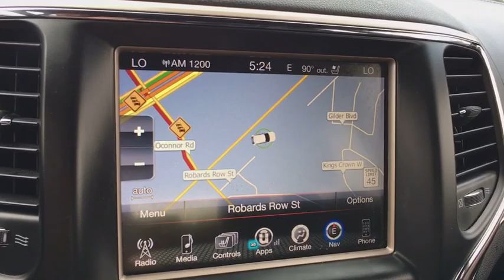2014 Jeep Grand Cherokee Austin, New Braunfels, Boerne, San Marcos, San Antonio, TX 0A190039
Granite Crystal Metallic Clearcoat U 2014 Jeep Grand Cherokee available in San Antonio, Texas at San Antonio CDJR. Servicing the Austin, New Braunfels, Boerne, San Marcos, TX area.

11910 Interstate 35 Frontage Rd

Recent Arrival! Certified. 4WD NAVIGATION/NAV/GPS, LEATHER, HEATED LEATHER SEATS, REAR BACKUP CAMERA, POWER SUNROOF/MOONROOF, CHRYSLER CERTIFIED, ONE OWNER CLEAN CARFAX NO REPORTED ACCIDENTS, PREMIUM WHEELS, MULTI ZONE CLIMATE CONTROL, STEARING WHEEL CONTROLS, CRUISE CONTROL, Grand Cherokee Summit, 4D Sport Utility, 4WD, Navigation System, Quick Order Package 27R. CARFAX One-Owner.brbrbrFCA US Certified Pre-Owned Details:brbr  * Transferable Warrantybr  * Includes First Day Rental, Car Rental Allowance, and Trip Interruption Benefitsbr  * 125 Point Inspectionbr  * Powertrain Limited Warranty: 84 Month/100,000 Mile (whichever comes first) from original in-service datebr  * Limited Warranty: 3 Month/3,000 Mile (whichever comes first) after new car warranty expires or from certified purchase datebr  * Roadside Assistancebr  * Warranty Deductible: $100br  * Vehicle HistorybrbrbrPlease call today to check extra options and availability.brAwards:br  * 2014 IIHS Top Safety Pick Reviews:br  * If you are on the prowl for an American-made 5-passenger SUV with high-style and genuine off-road chops, the 2014 Jeep Grand Cherokee is a solid choice. Thanks to an alluring new array of in-vehicle electronics, the Grand Cherokee is also one of the most technologically advanced entrants in the category. Source: KBB.combr  * Strong and fuel-efficient engine lineup, including a new diesel V6; upscale interior; plenty of luxury and technology-oriented features; irrefutable off-road ability; outlandish SRT model. Source: Edmundsbr  * Redesigned for 2014 the Jeep Grand Cherokee is already making praises and setting standards for performance, luxury, Best-in-Class Highway Fuel Economy, and attention to detail. A confident and elegant exterior design exudes strength from every angle. For 2014, every Grand Cherokee from Laredo to Summit features premium styling treatments including new, modern front grille and fascia treatments, daytime running headlamps, projector fog lamps and capless fuel fillers. The rear of the Grand Cherokee offers new, larger taillamps with signature LED lighting, a larger rear aerodynamic spoiler and a re-sculpted tailgate for greater rear visibility, and a new capless fuel fill and power liftgate for more simplicity and convenience. Grand Cherokee comes standard with seating for up to five passengers. The new, available premium-quality Natura Plus leather is soft and supple and has outstanding breathability that makes the leather more comfortable in both hot and cold weather. Adding to the luxury and comfort are heated/ventilated front seats and heated rear seats. The rear cargo area in the 2014 Grand Cherokee lets you configure up to 68.3 cubic feet of storage when the rear seat is folded down. Choose from 3 different engines including the new 3.0L EcoDiesel V6 which can attain up to 30hwy mpg, drive up to 730 miles on one tank and tow up to 7,400 pounds. The 3.6L V6 engine features new eight-speed automatic transmission, with paddle-shift steering wheel controls and the new Eco Mode improves fuel efficiency by 9% and allows you to tow up to 6,200 pounds. Finally, the 5.7L V8 engine with Fuel Saving Technology boasts 360hp and 390lb-ft of torque and provides a Best-in-Class 7,400-pound towing capacity. Inside the newly updated Uconnect System features a massive 8.4-inch touchscreen, Full-Feature Navigation, SiriusXM Travel Link/SiriusXM Traffic and HD Radio. Enjoy music on 1 of the 3 available speaker systems including the top of the line Harman Kardon 19 speaker system. Source: The Manufacturer Summary